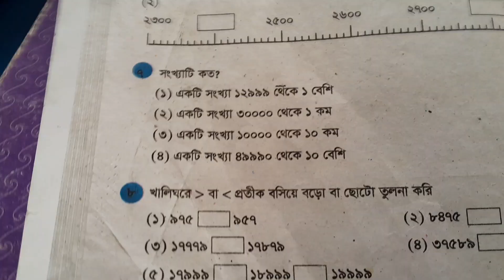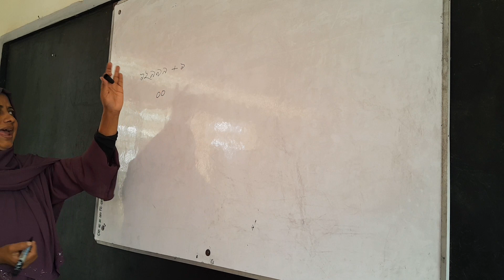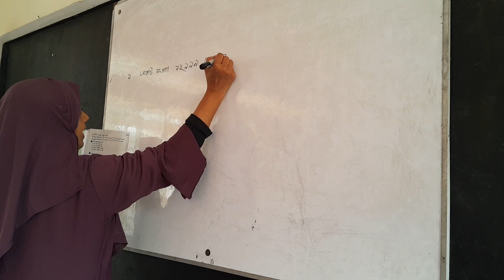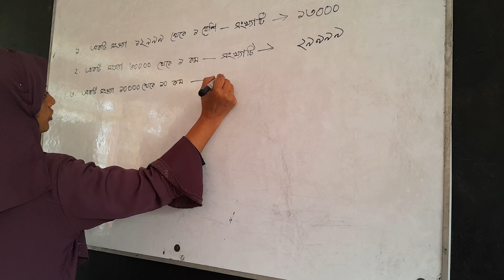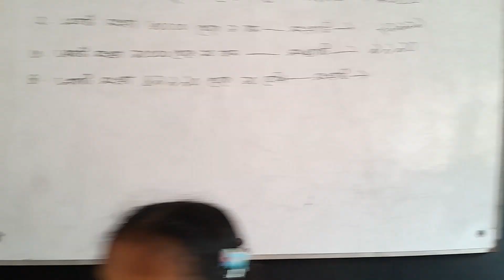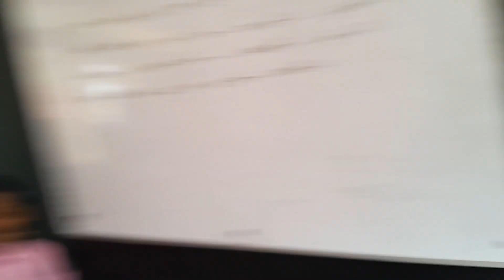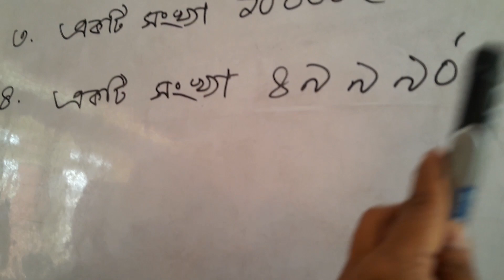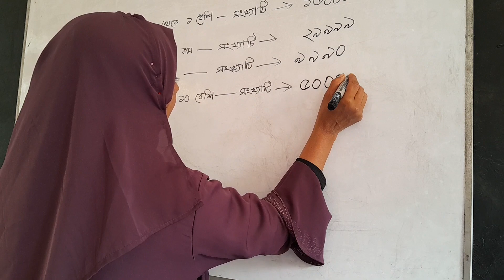তৃতীয় শ্রেণির গণিত ক্লাস (১৫.২.২৪)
তৃতীয় শ্রেণির গণিত ক্লাস (১৫.২.২৪)।সেনবাগ মডেল সরকারি প্রাঃবিঃ